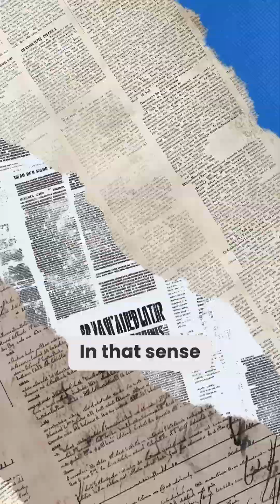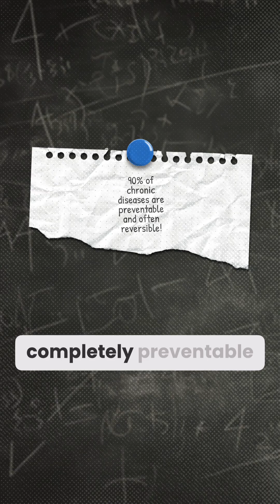The Truth About Metabolic Health (And Why It Matters)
Metabolic health isn’t just another health trend. It’s the foundation of long-term health — and it affects almost every system in your body.
In this video, I explain:

✅ What “metabolic health” actually means
✅ The key markers doctors look at (blood sugar, blood pressure, cholesterol, body composition)
✅ Why poor metabolic health leads to chronic diseases like diabetes, heart disease, and obesity
✅ The root causes that drive metabolic health (nutrition, movement, sleep, stress)
✅ How up to 90% of chronic disease can be prevented through lifestyle changes

Metabolic health isn’t about quick fixes — it’s about keeping your body’s engine running smoothly for energy, resilience, and longevity.